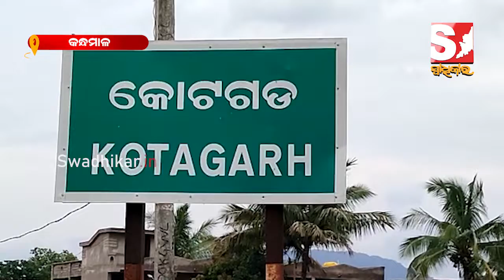ବଜ୍ରକାପ୍ତା ଡିଲ ବେଳେ ଗ୍ରାହକ ସାଜି ଛଦ୍ମ ବେଶରେ ମାଡି ବସିଲା କୋଟଗଡ ବନ ବିଭାଗ